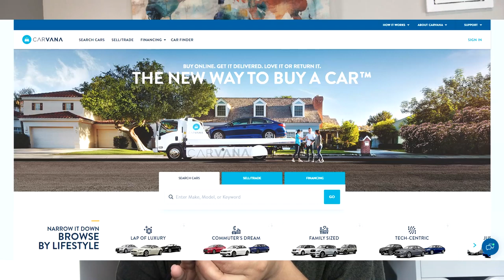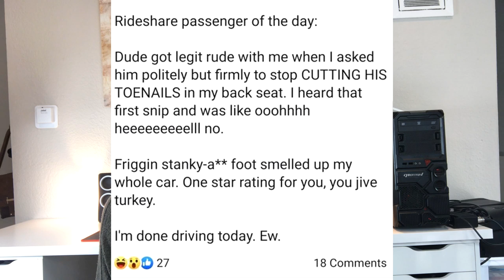Lyft May Give Banned Drivers A Second Chance!?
Cecily presents, "This Week in Rideshare News"

1) 00:09 - Lyft May Give Banned Drivers A Second Chance!?

2) 01:31 - Uber Driver Gives Passenger's Baby a Shopping Spree

3) 02:25 -  Zum Focuses on Providing Rideshare for Schools

4) 03:46 - Lyft & Carvana Wants Riders to Ditch their Cars

5) 05:37 - Lyft Offers Free Rides For job Seekers

Follow Cecily from Drive Girl Drive on YouTube and Facebook!

⚡️Want to drive for Uber and Lyft but don’t have a car? Try Fair! ⚡️
- Fair’s New Program (available in some states) – get your first week ($195 savings) free with this